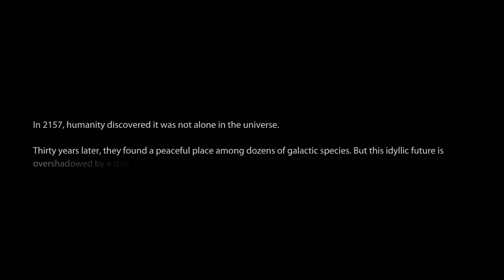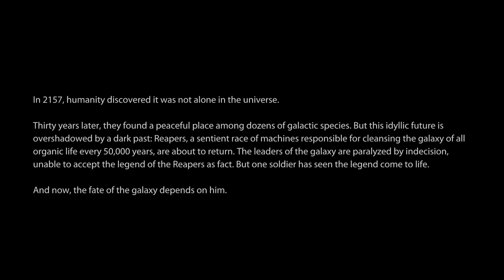Mass Effect 3 | Full Playthrough | Part 1 - Reaper Invasion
Full non commentary paragon playthrough of Mass Effect 3 from the Legendary Edition remake

0:15 - Reapers invade the Galaxy
8:29 - Prologue: Earth
24:23 - Priority: Mars